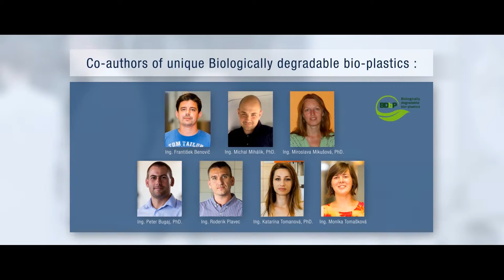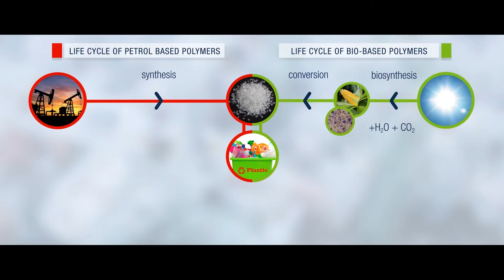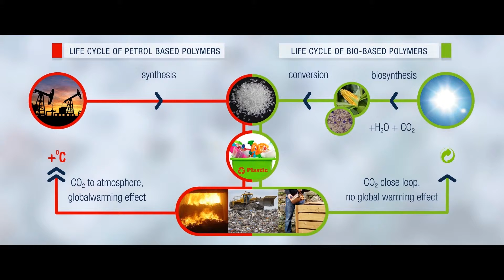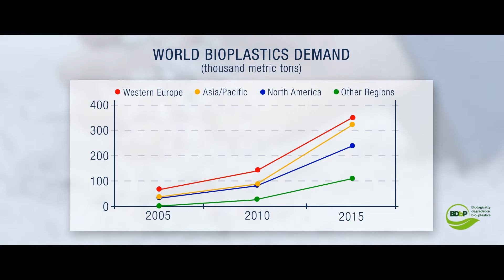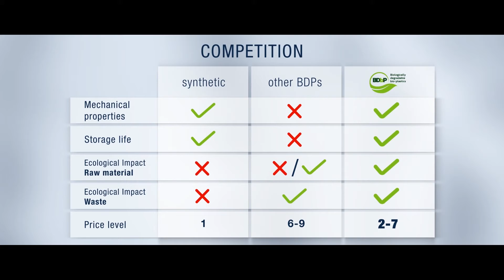BDBP MILANO EXPO 2015 SVK 1080p 1